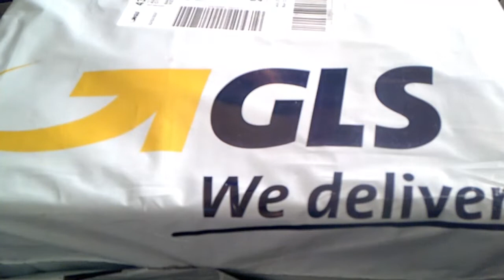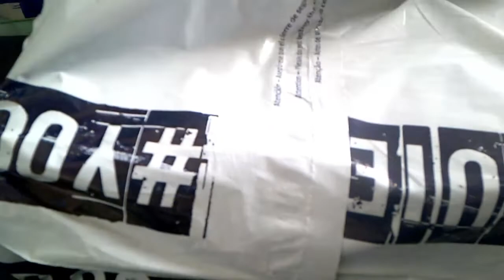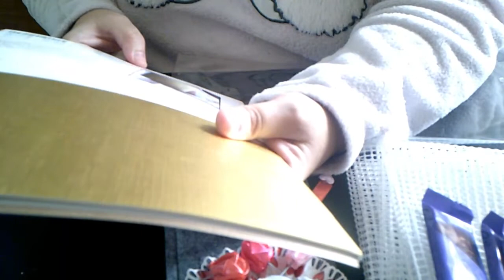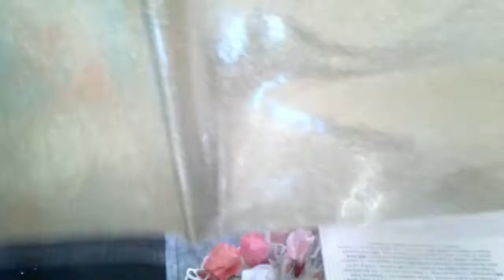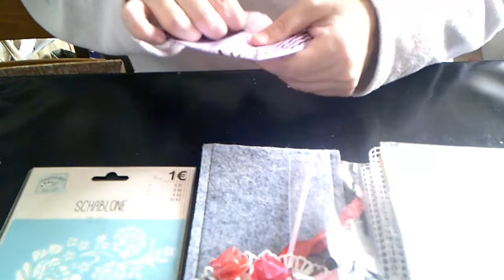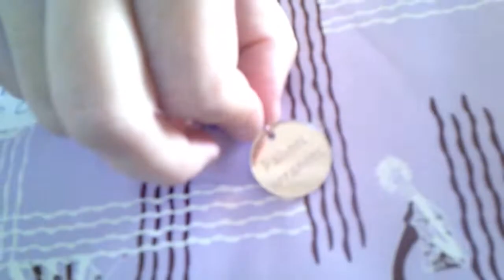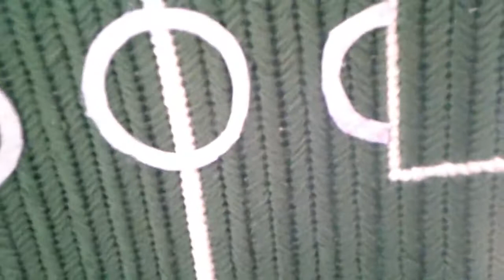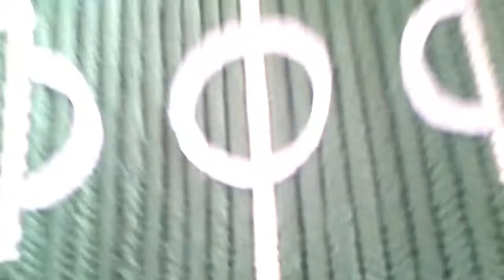REGALO CUMPLEAÑO FALLERA SCRAPERA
ESTE VIDEO ES DE UNOS REGALITOS DE CUMPLEAÑO DE PARTE DE FALLERA SCRAPERA.